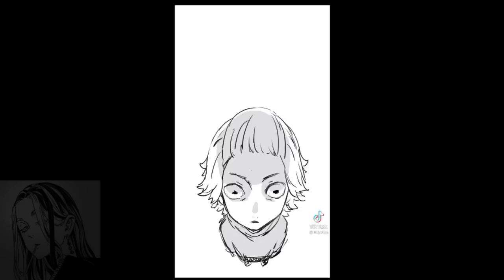kantou gang react to new member on 2nd generation toman(my au)||made by:LEOPARD BOY